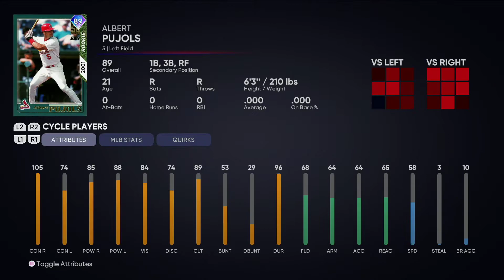2021 08 17 MLBTS21 daily moment 1H RK Albert Pujols